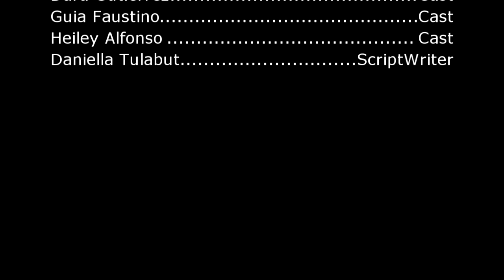PRICE CEILING AT PRICE FLOOR